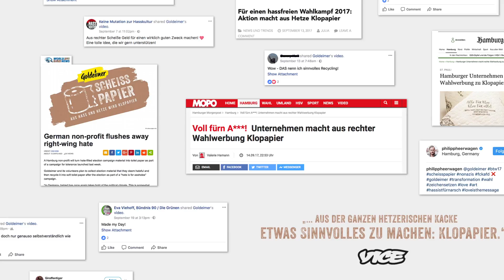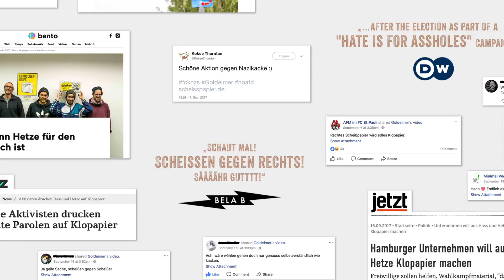Aus Wahlkampfhetze wird Klopapier: die Sonderedition „Scheisspapier“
Hass is für’n Arsch. Deshalb machen wir aus ihm Klopapier! Aus Flyern und hass-verpestetem Infomaterial machen wir sanfte Abhilfe für die vier Buchstaben. Der Gewinn der Aktion geht an die Organisation CURA, die sich um Opfer rechter Gewalt kümmern. Du willst auch Klopapier aus Hetze? Dann bestell jetzt